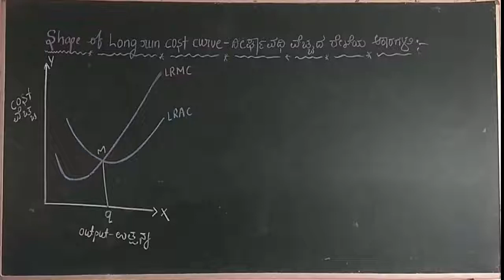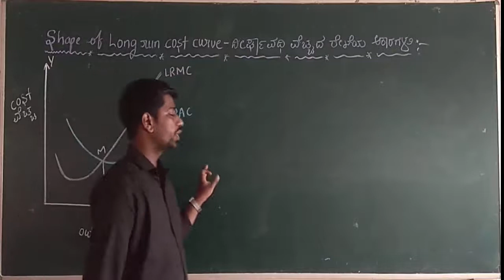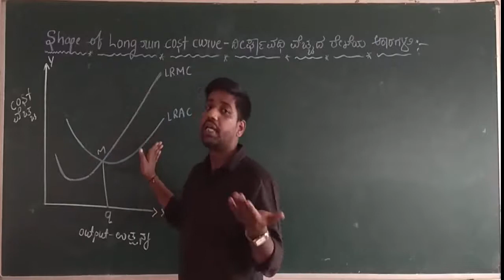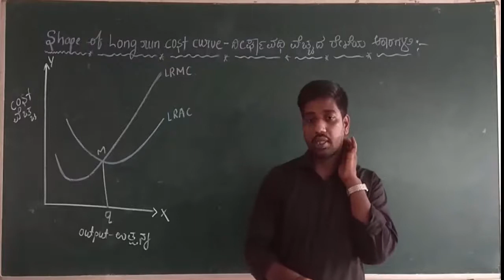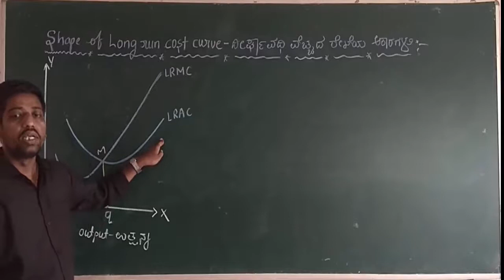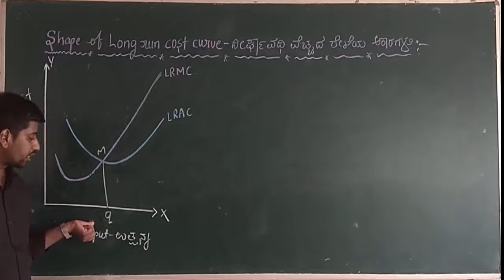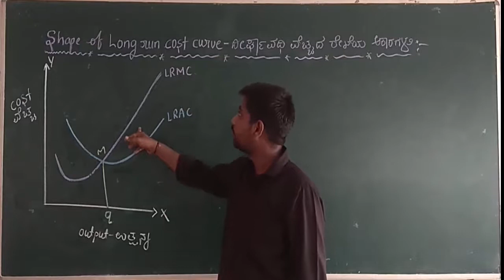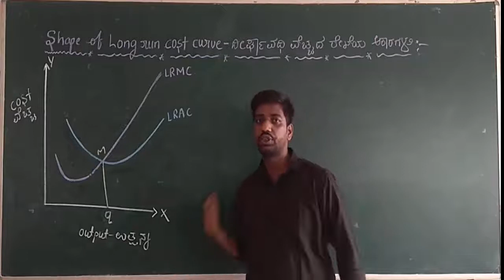Shape of Long Run cost Curves